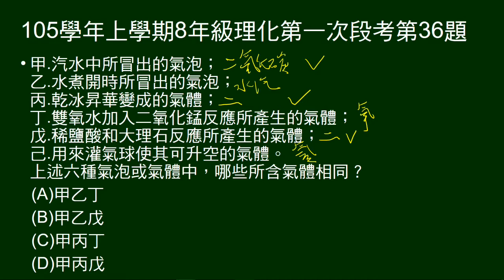105學年上8年級理化一段第36題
6個有氣體產生的敘述，問何者的氣體相同。